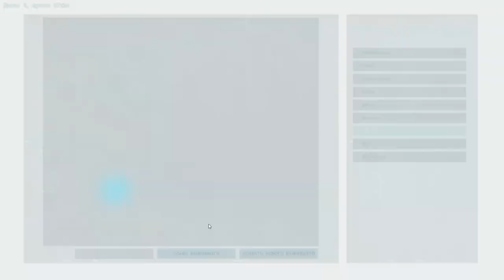Extinction Core - Начало начал (s9e01) ARK Survival Evolved